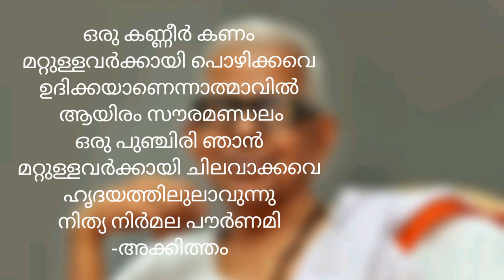Jnanpith award for Akkitham Achuthan Namboothiri |List of Jnanpith award winners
The Jnanpith Award is an Indian literary award presented annually by the Bharatiya Jnanpith to an author for their "outstanding contribution towards literature". Instituted in 1961, the award is bestowed only on Indian writers writing in Indian languages.
Akkitham Achuthan Namboothiri (born 18 March 1926), popularly known as Akkitham, is an Indian poet and essayist of Malayalam language. Known for a simple and lucid style of writing, Akkitham is the 2019 recipient of India’s highest literary honour.